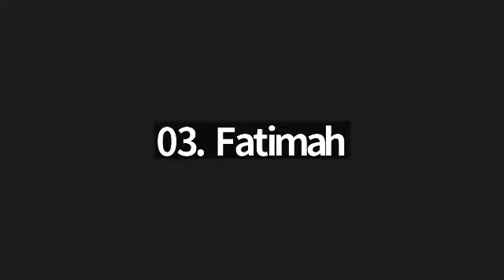Murojaah Bebas Juz 1-30 bersama Ustadzah Neneng Herlina S.Pd (040524)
KELAS MUROJAAH (4) JUZ 1-30 (Kelas Private)
👑 Pengajar : Ustadzah Neneng Herlina S.Pd